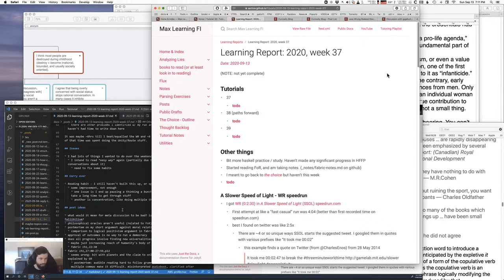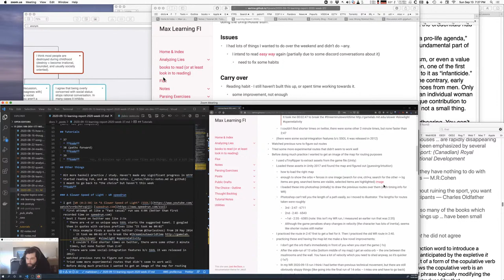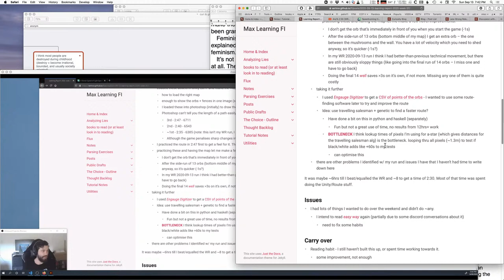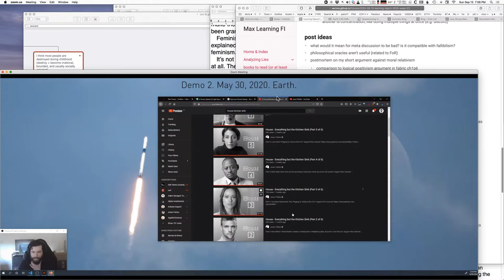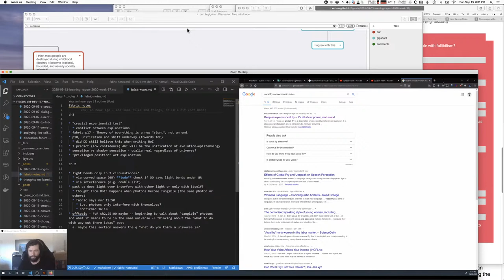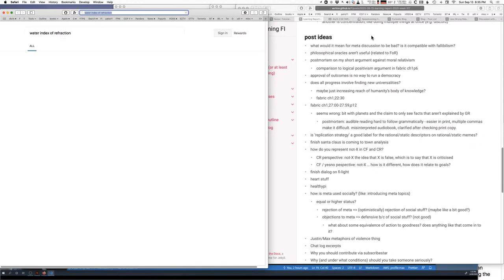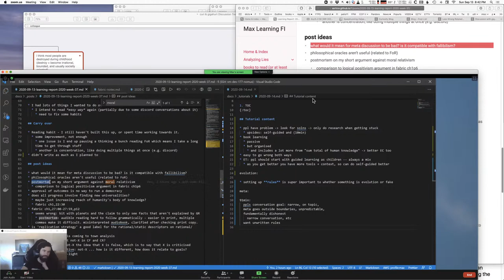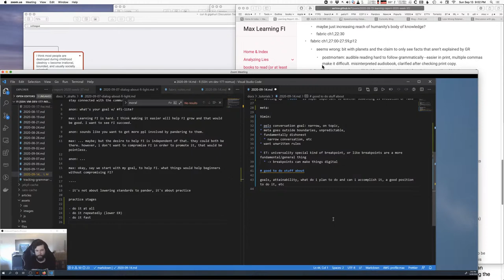Tutoring Max #40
0:00 - Beginning of video.
1:01 - Procrastination discussion.
3:54 - Wanting to reread Allen Carr's Easy Way to Stop Smoking book (Max); remembering books and having discussions.
6:46 - Guided versus self-directed learning; thinking about things yourself before reading answers.
10:02 - Upsides and downsides of self-directed versus guided learning.
13:36 - Keyboard discussion.
15:18 - Speedrunning discussion.
28:46 - Using programming to help speedrunning.
42:23 - Book reading strategies and standards.
46:03 - Rereading books; detailed analyses of shows/films.
51:37 - Why kids rewatch things so much.
53:34 - Confusing audiobook reading of Fabric of reality; text-to-speech versus audiobooks.
57:06 - People not wanting to listen to stuff because they don't like someone's voice; vocal fry.
59:40 - People putting effort into how they sound.
1:02:42 - Whether epistemology and evolution are unified.
1:07:08 - Further development of epistemology as a prerequisite for Artificial General Intelligence.
1:08:22 - Whether particular evolutionary algorithms actually do evolution.
1:12:12 - Figuring out what counts as an evolutionary algorithm.
1:14:48 - Things having behavior that the designers didn't intend.
1:16:47 - Figuring out what creates knowledge - example with thing that digs for treasure chests.
1:18:30 - People being confused about GPT-3; attributing complex personalities pets.
1:22:30 - Focusing on learning the basics; confusion about qualia.
1:24:54 - Light bending through water.
1:27:24 - Discussion about meta discussion; anti-meta people lacking a consistent definition of meta.
1:30:36 - People wanting unwritten rules to limit discussion topics.
1:32:31 - Siloing discussion & anti-meta rules; restrictions on who you can use as an example.
1:36:26 - Anti-meta rules as vague rules to hide social norms under.
1:37:55 - Finding new universalities; breakpoints.
1:41:07 - Writing topics for next time.
1:46:42 - Test driven development.